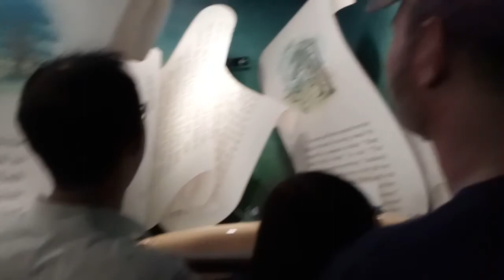Hongkong Disneyland with winnie the pooh and friends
This video is all about the attraction inside the Disneyland we are visiting the attractions of Winnie-the-Pooh house very happy and funny I hope you enjoy it godbless

2. I assert  that such infringement is permissible under U. S. And Philippines Copyright law.
 If you  believe material have been used in an authorized manner, please contact the poster.
3. This video is not associated with any company or products  mentioned on the video

4. No intention to infringed photo used in this video